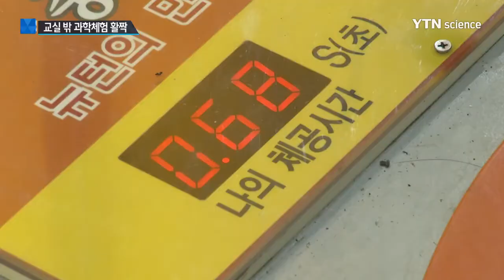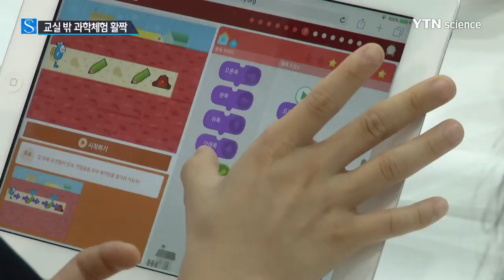"즐기면서 배워요"…교실 밖 과학 체험 활짝 / YTN 사이언스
[앵커]
국내 최대 규모의 과학 축제 '대한민국 과학 창의 축전'이 서울 코엑스에서 열리고 있는데요.

직접 몸으로 느끼며 배울 수 있는 다양한 과학 체험 프로그램들이 마련돼 관람객의 발길이 이어지고 있습니다.

이동은 기자가 보도합니다.

[기자]
내가 찬 축구공의 속도, 시속 71km.

공중에 머무를 수 있는 최대 시간 0.68초.

축구와 육상, 높이 뛰기까지.

과학의 가장 기초가 되는 표준 단위들을 다양한 운동 경기로 배워봅니다.

[정택현 / 경기도 화성시 안용중 2학년 : 축구 할 때마다 슛도 약하고 엉뚱한 데로 갔는데 재보니까 속도도 빠르고 정확했고….]

쿠키를 벽돌로, 케첩을 시멘트 삼아 동화 속 과자 집을 만들어 봅니다.

더 예쁘고 튼튼한 집을 짓기 위해 고민을 거듭하다 보면 어려운 건축 기술도 쉽게 익힐 수 있습니다.

[유서영 / 청주시 서경초 6학년 : 원래 건물은 재료도 커서 만들 때 어려울 것 같은데 과자는 재미있고 맛있는 과자들로 해서 더 쉽고 재미있었어요.]

일상생활에 스며든 과학 기술을 직접 체험해보는 것은 기본.

여기에 기초과학부터 첨단 기술까지 내 손으로 만들고 응용해보면서 교과서 속 지식을 내 것으로 만들 수 있습니다.

[김승환 / 한국과학창의재단 이사장 : 이번 축전은 사이언스와 바캉스를 결합해서 도심 속에서도 시원하게 휴식하는 가운데 과학체험을 할 수 있도록 재미있는 공연, 전시, 체험, 축제 프로그램들을 다양하게 제공합니다.]

또 홀로그램 만들기와 같은 다양한 과학 실험은 물론 소프트웨어 실습, 과학 방송 체험까지 즐길 수 있어, 여름방학을 맞은 학생들에게 더욱 알차게 다가갈 것으로 보입니다.